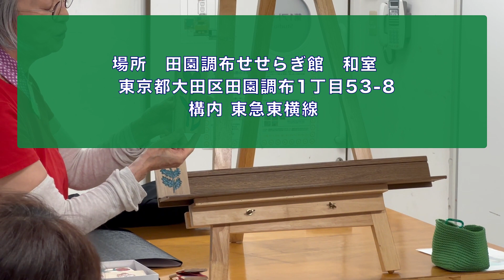にほん わらべうた旅行 2023年12月2日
わらべうたの大人向けおかなし会です。
云われのあるわらべうたをテーマに、ほう～！と
知らなかったうたの側面をご紹介します。

　　　AM10:00～11:30
場所　田園調布せせらぎ館　和室
　　　隈研吾氏が設計を担当された施設です

東京都大田区田園調布1丁目53-8
構内 東急東横線

対象　大人の方　（７名さま）
会費　2500円（長崎銘菓　そのぎ茶付）